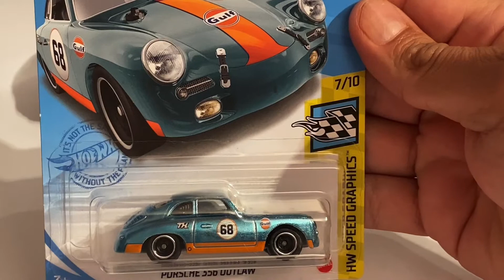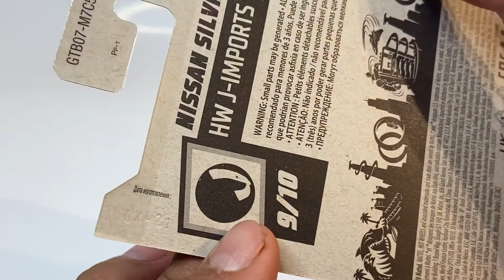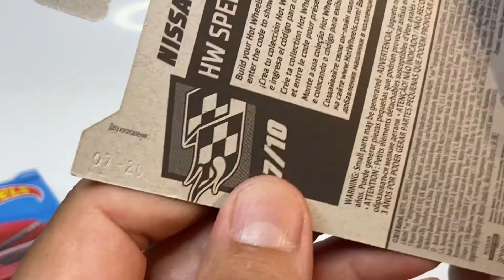hotwheels. Liberando el Casting NISSAN SILVIA (S13).